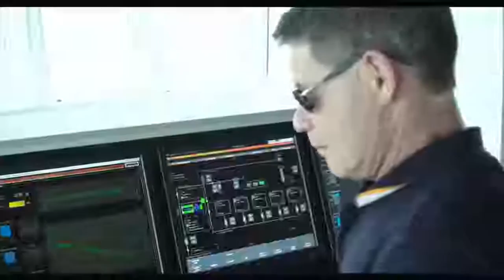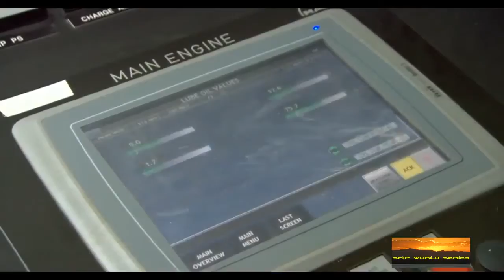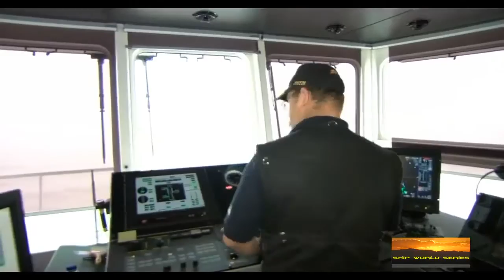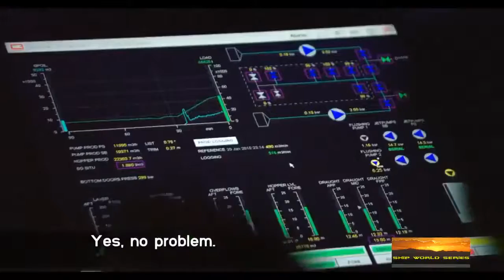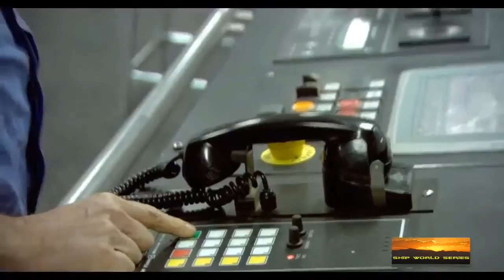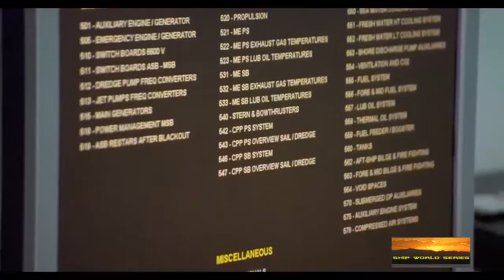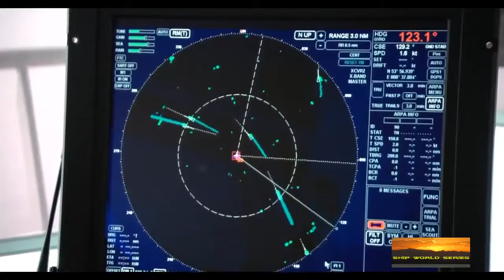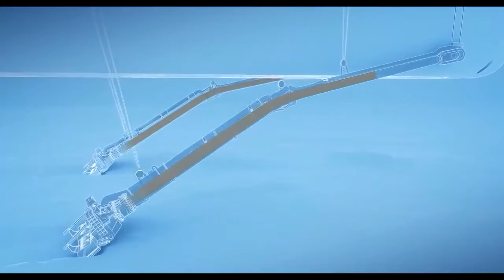Giant dredging vessel. How is work dredger ship maritime news archive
Dredging is an excavation activity or operation usually carried out at least partly underwater, in shallow seas or fresh water areas with the purpose of gath.

Dredging is the operation of removing material from one part of the water environment and relocating it to another. In all but a few situations the excavation is undertaken by specialist floating plant, known as a dredger.